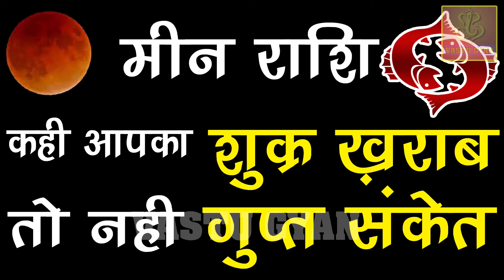मीन राशि कहीं आपका शुक्र खराब तो नहीं ? - Meen Rashi July 2019 | Pisces Horoscope